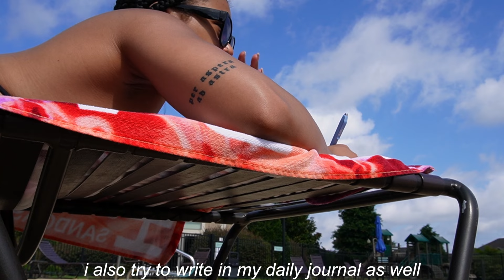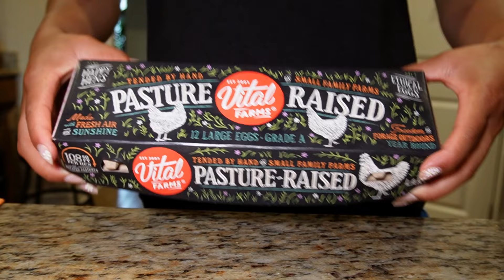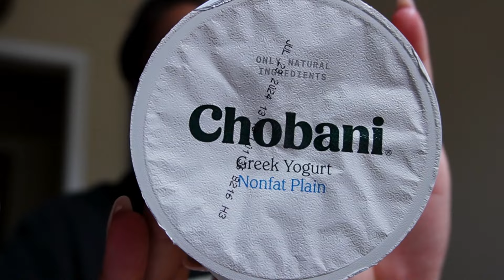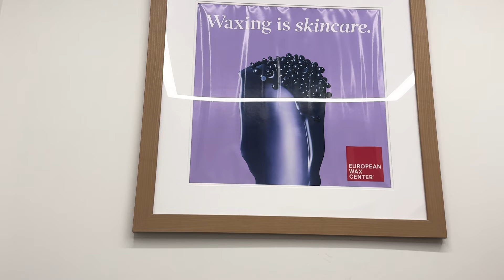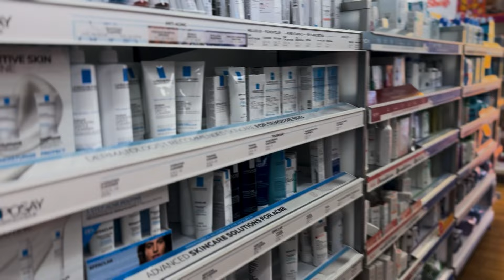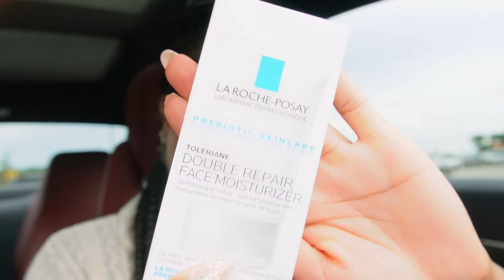8am productive day in my life | summer morning routine, healthy habits, skincare chat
hello lovelies. spend a productive summer day in my life with me in today's video. we are spending a peaceful morning together, having a few chats about skincare, running errands, and practicing some healthy habits.